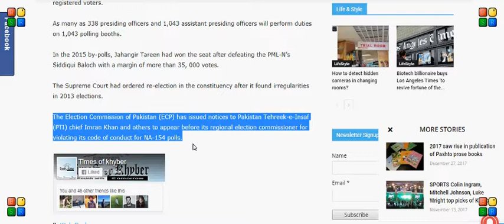Voting for NA seat in Lodhran begins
LODHRAN: Polling for the national assembly seat (NA-154) in Lodhran, vacated after disqualification of PTI leader Jahangir Tareen, began on Monday morning with tough contest expected between the ruling PML-N and opposition PTI candidates.